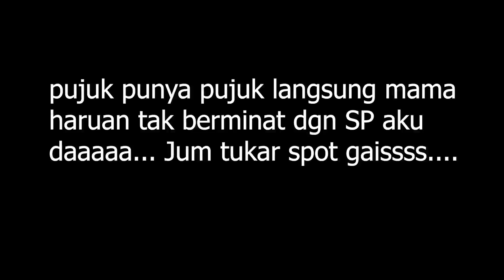PENUNGGU LUBUK MENGAMUK!!!!!! [Casting ikan toman]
Salam strike gaiss... Vlog kali ni aku terjumpa sahabat caster yang baru bernama wan.. Baru jer kenal dia dah tolong masuk air selamatkan ikan toman aku striked.. brotherhood caster mmg kuat.. yang penting kita jangan sombong dan selalu rendah diri tegur orang.. tq bro wan, terus tukar nombor dan jadi sahabat komplot... Jum layan gaisss..

Equipmnet Setup:-
Rod : Daiwa Ardito T.i 8-16lb  6'3"
Reel : Daiwa Zillion TW XXHL 1516
Line : braided 30LB
Leader : Asuka 40LB
Lure : Top Water whiplash clone china